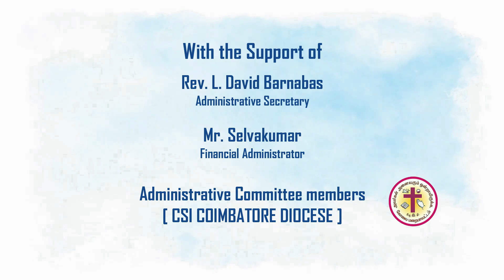VBS 2021_CHILDREN MINISTRY _CSI COIMBATORE DIOCESE